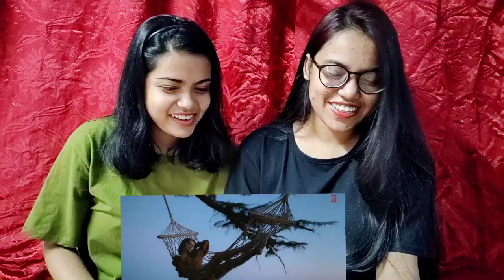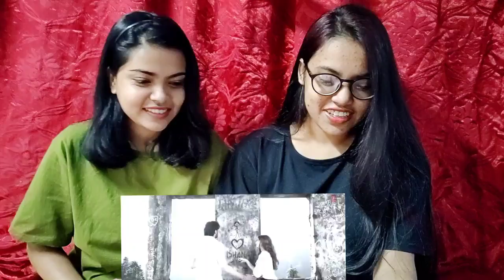Tumse Bhi Zyada - Arijit Singh Song REACTION by Bong girlZ | Pritam, Tara Sutaria, Ahan Shetty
This Video is about Tumse Bhi Zyada - Arijit Singh Song REACTION  by Bong girlZ | Pritam, Tara Sutaria, Ahan Shetty

We are using this to shoot this video
Boya mike
Sony Headphone